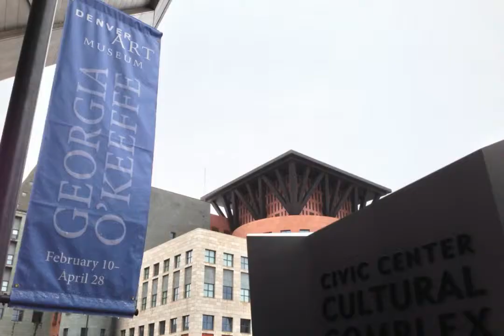Denver Art Museum | Denver, Colorado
The Denver Art Museum is a must-see for anyone who visits Denver, Colorado.  They have a stunning permanent collection and are constantly providing temporary exhibits, so there is always something new to see. Take a break in the gift shop or their amazing cafe.  The actual building is a beautiful work of art in itself and is located downtown at 100 W 14th Ave Pkwy.